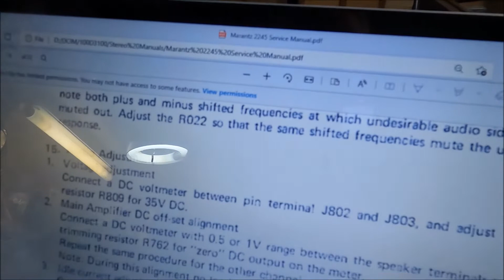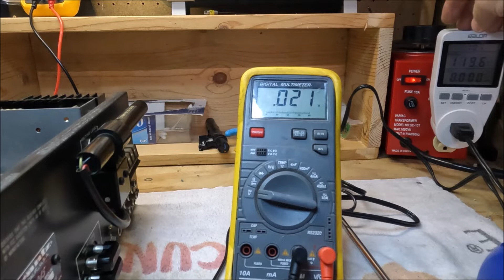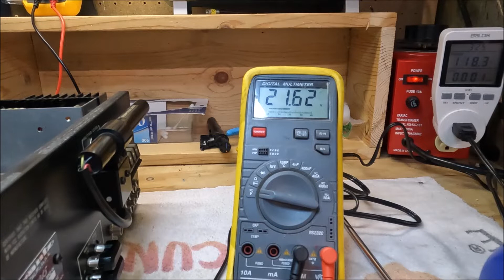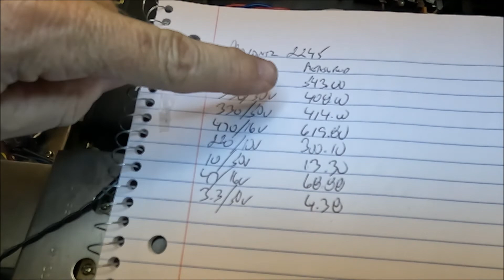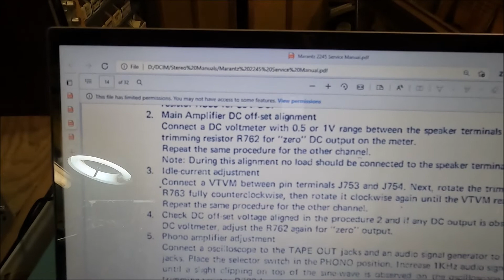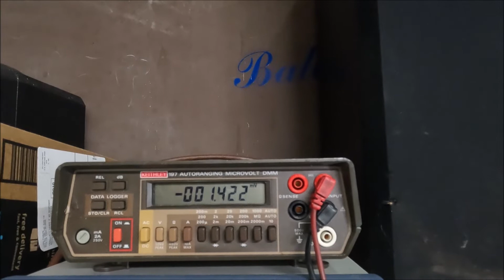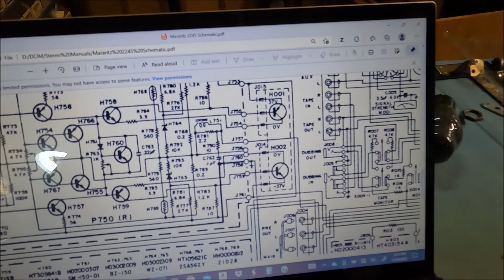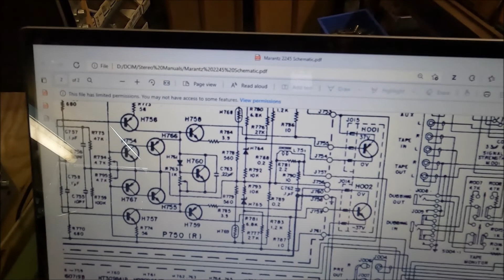Marantz 2245, power supply, DC Offset and Bias done.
Video showing some of these things being done. I messed up at first on the power supply voltage pins.